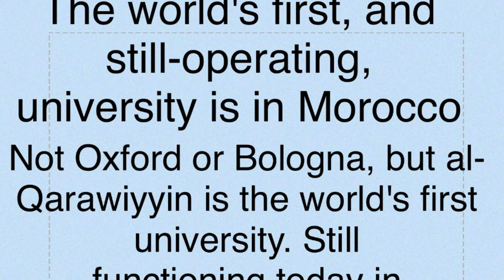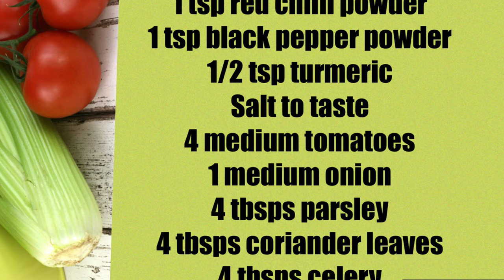Traditional Moroccan Delicacy - Harira Soup | मोरक्कन हरीरा सूप | شوربة حريرة مغربية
Hi Everyone,

Today, I am sharing with you another one of my delicious recipes: Harira Soup! This dish is a Traditional Moroccan Delicacy.